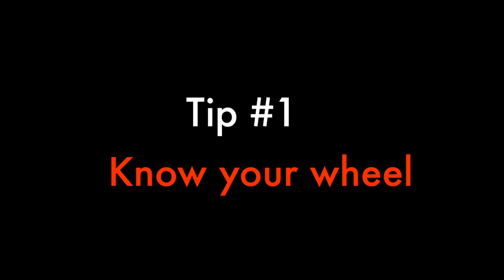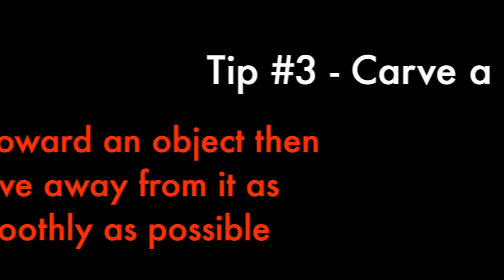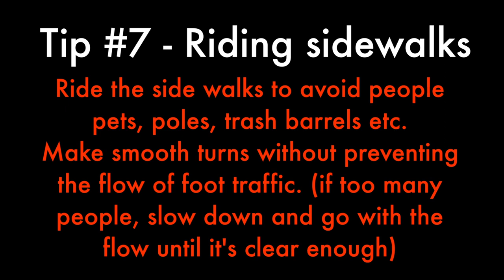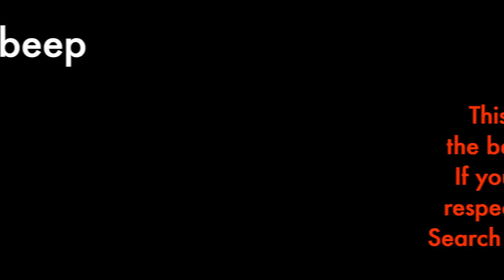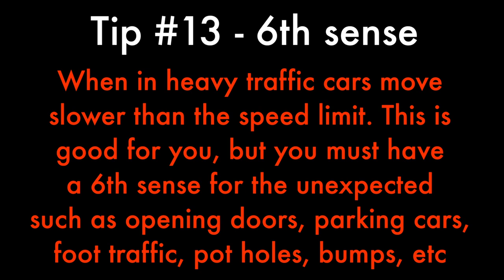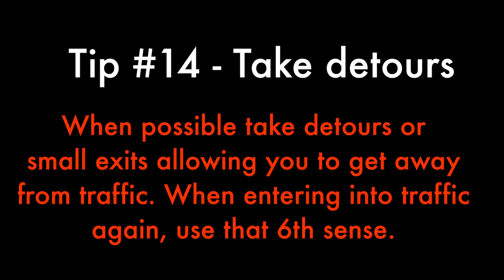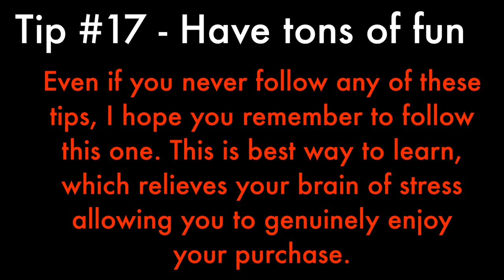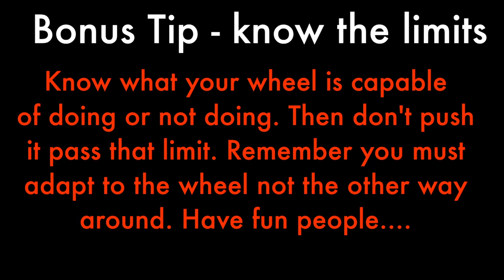**17 Tips** - How to ride an Electric Unicycle with more confidence in traffic (2018)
Praise Yah, creator of heaven, the earth, the seas and all that in them is. ENJOY.

This video is from my commute video to microcenter. I've cut out some important parts in the longer video to create this video in order to suggest 17 Tips on how to ride with more confidence in traffic.

Enjoy and share your Tips aswell.

(P.S I may have misspelled a couple words. TWAS late. My excuse...)